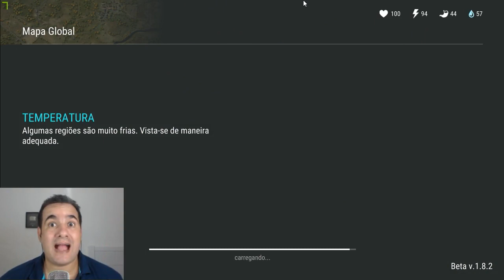TIVE UMA SURPRESA UPANDO VARIAS HABILIDADES LAST DAY ON EARTH SURVIVAL